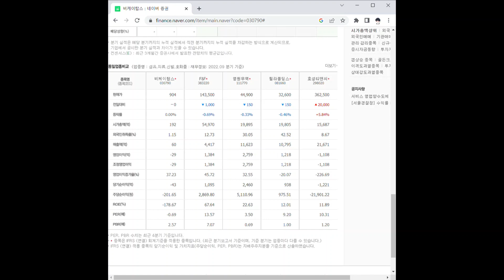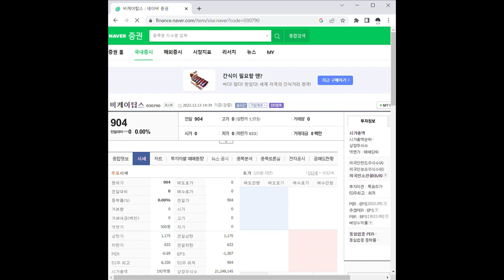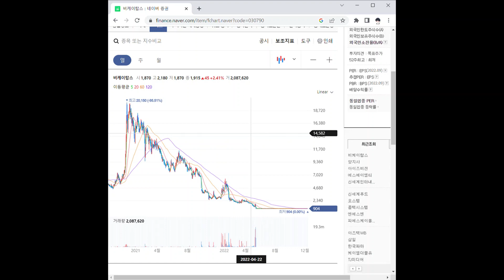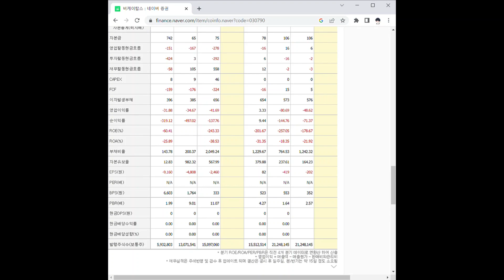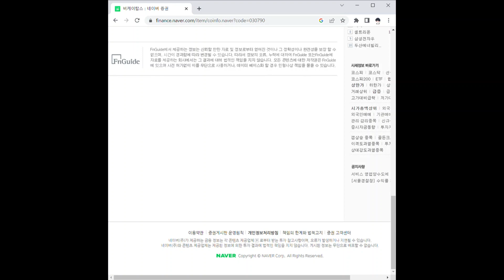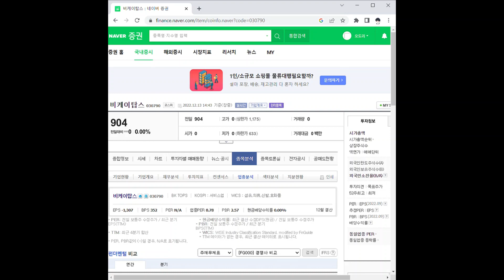비케이탑스 주가 전망 및 차트 분석